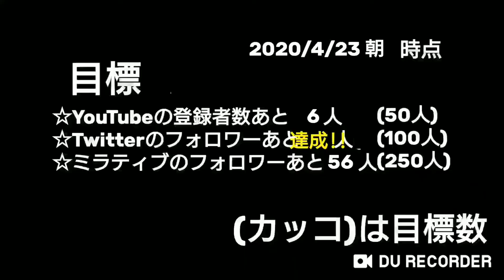【声だし】(アースデー&レイジさん!!) まったりゆったりねしゅん島生活 あつまれどうぶつの森 #77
今回のパートからver.1.2.0です!!
まったりゆったりねしゅん島生活
 ルールと目標

ルール
☆時間操作は禁止(リアルタイムで楽しむ)

目標
☆家を最大まで改築する→未達成
☆虫・魚図鑑のコンプリート→未達成
☆ねしゅん島を発展させる→未達成